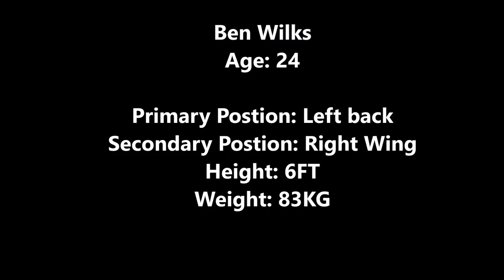Ben Wilks Soccerviza 'Left Back'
Ben Wilks number 4 playing Left back at a professional soccer showcase.
Ben Wilks here age 24.

Soundtrack- Jords- 'Mrs Chambers Kitchen'- Off The New Album "Means To An Ends"